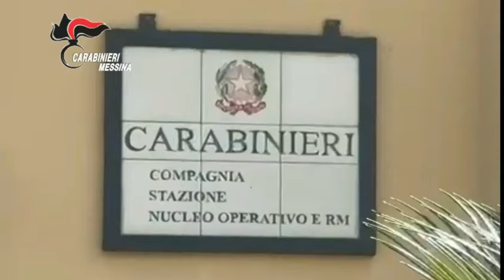Video CC: Incendio boschivo esecuzione misura cautelare eseguita dalla Compagnia CC di patti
In particolare dai filmanti emergeva che alle ore 18:43 del 17 settembre 2023 sopraggiungeva sul luogo una BMW, nera, tg xxxxxxx; il conducente della autovettura allungava il braccio dal finestrino lato guida e lanciava alle pendici della collina, verso la vegetazione, un innesco. costituito da una piccola palla appallottolata di colore bianco  infuocata